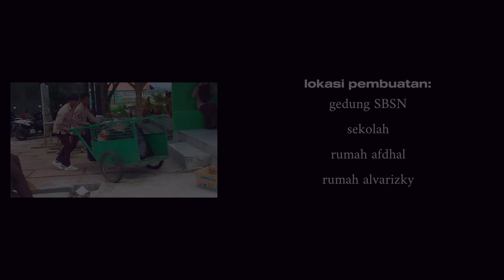PROJEK P5RA : pengolahan sampah | kelompok 2 kelas X-F